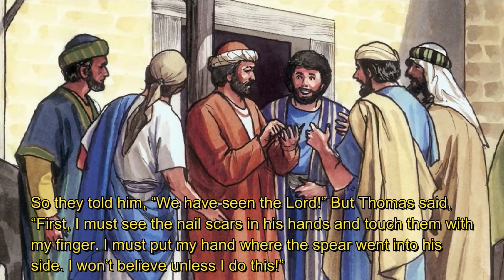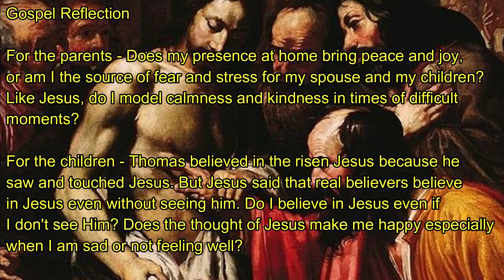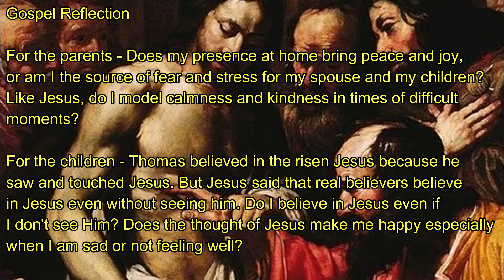Sunday Gospel Reflection for the Family Second Sunday of Easter C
This is a reflection guide for the Gospel reading of the Mass for the Second Sunday of Easter, Year C. The story is about Jesus appearing to Thomas to make him believe that Jesus indeed resurrected.

The Gospel reading was taken from adorers.org’s children’s liturgy.

The Gospel reflection is based on the Catholic Agency for Overseas Development liturgy guide @

Image References:

Doubting Thomas, Serodine (Wikicommons)
Other images are by Paula Nash Giltner, published by Good News Productions, International and College Press Publishing Co.

Music is the Brandenburg Concerto No. 3 in G Major by Johann Sebastian Bach.